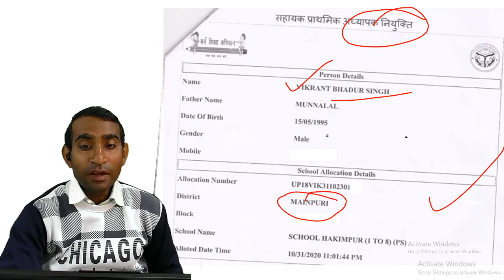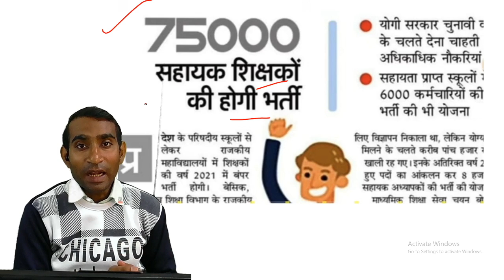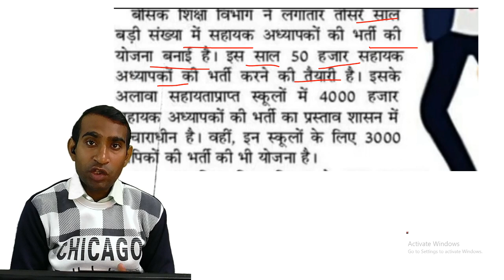योगी सरकार ने नए साल पर दिया छात्रों को अब तक का सबसे बड़ा तोफहा